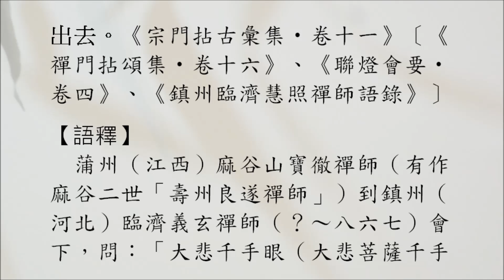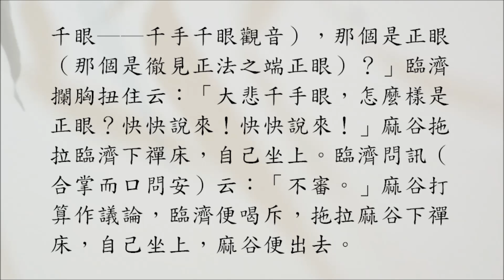【禪宗公案】0634則：麻谷正眼（臨濟不審）。「大悲千手眼，作麼生是正眼？」